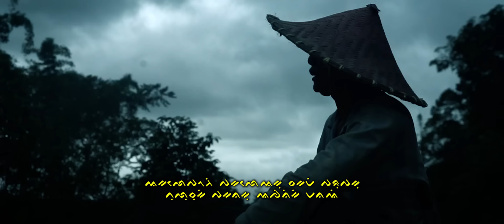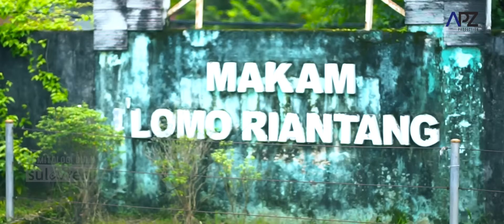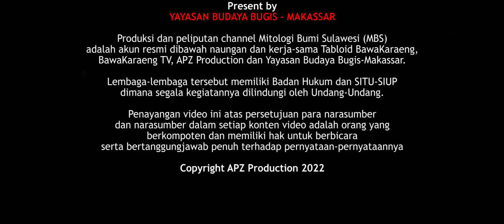(EV) KITAB HATI DARI I LO'MO RI ANTANG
KISAH I LO'MO RI ANTANG BANGKIT DARI KEMATIAN

Mitologi Bumi Sulawesi

Lokasi : Makassar

Producer : APZ
Director : Iwal APZ ( Ichwal Ahmady )
Cameraman : Ondong APZ ( Ilham Ahmady )
Script / Host : Iwal APZ ( Ichwal Ahmady )
Video Editor : Iccang APZ ( Ichsan Ahmady)
Pengarah Lapangan : Oky APZ ( Ihtisar Ahmady)
Musik Direc : Cilak APZ ( Isra' Ahmady )
Property : Atong APZ ( Ichlas Ahmady )
Support : Ocak APZ ( Ihram Ahmady ), Ecy APZ ( Ihtidar Ahmady )

Yayasan Budaya Bugis - Makassar
Mitra Kerja : Tabloid Bawa Karaeng - Bawa Karaeng TV - BAKTi online